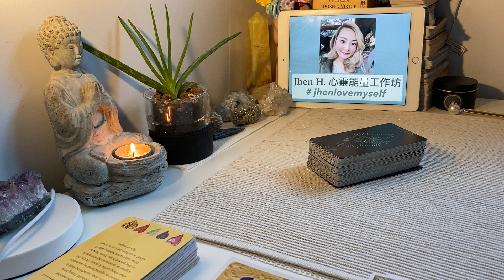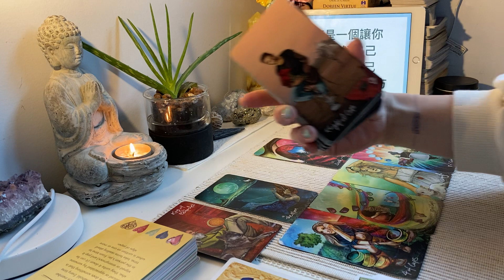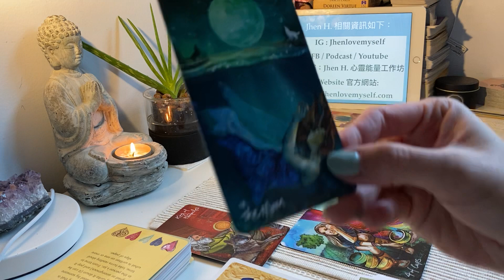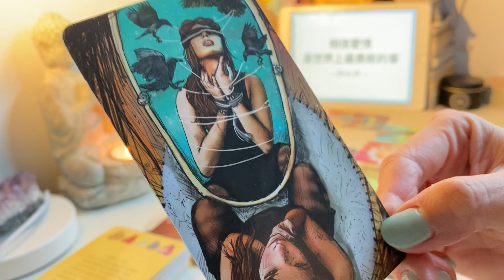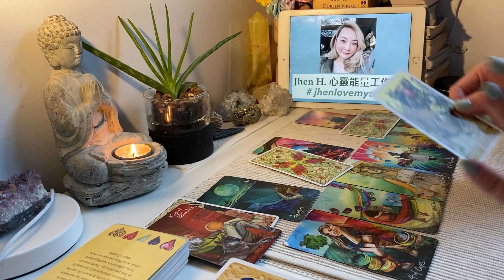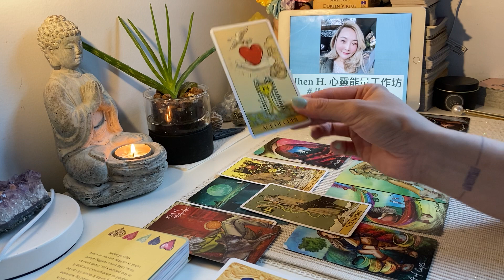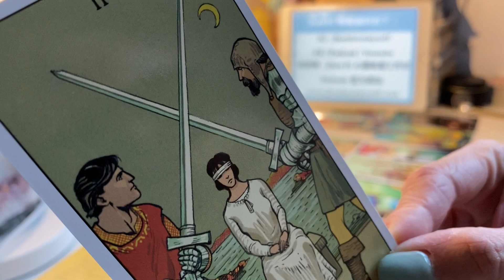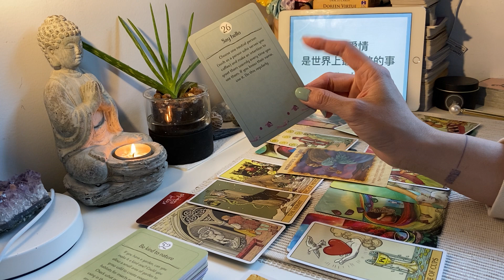變得柔軟去放下防備的城牆，學習去接受別人給你的愛✨Jhen H.直覺能量運勢牌卡解讀/塔羅占卜/宇宙/天使/吸引力法則/自我成長/摩羯座